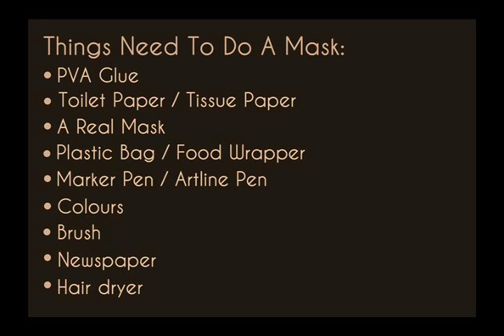How to make a Chinese Opera Mask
This video made for our color studies exhibition.
Credits to:
-Edward
-Evonne
-Six
-Desmond
-Jessica